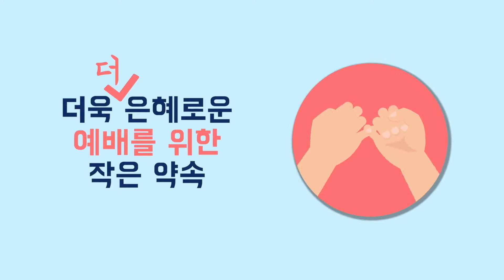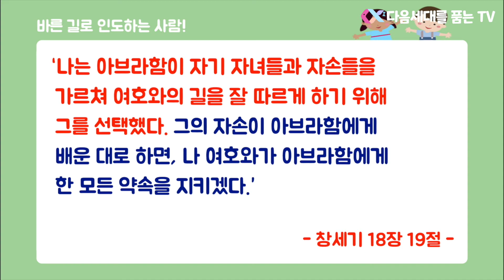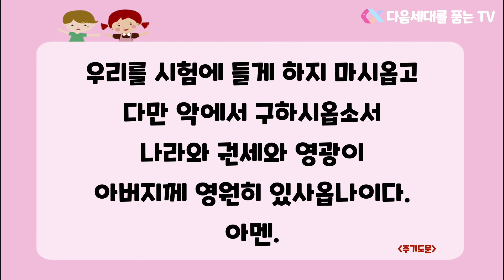2021년 2월 28일 주일 유년부 예배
(창 18:19)
19 내가 그로 그 자식과 권속에게 명하여 여호와의 도를 지켜 의와 공도를 행하게 하려고 그를 택하였나니 이는 나 여호와가 아브라함에게 대하여 말한 일을 이루려 함이니라

[설교]
제목 : 바른 길로 인도하는 사람
본문 : 창세기 18장 19절
설교자 : 이진환 강도사님

[출연]
찬양: 유연심, 신소영, 박주하

[음원 사용]
1. 다와서 찬양해 - 길키즈워십
2. 그 사랑 기억하게 - 파이디온선교회

[영상 사용]
The Lord`s Prayer Song (Ver. New)